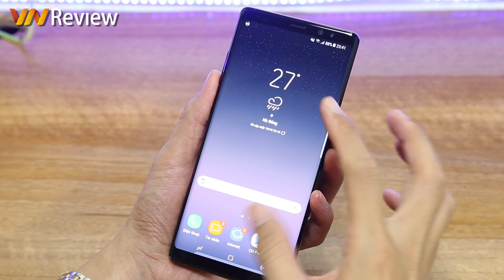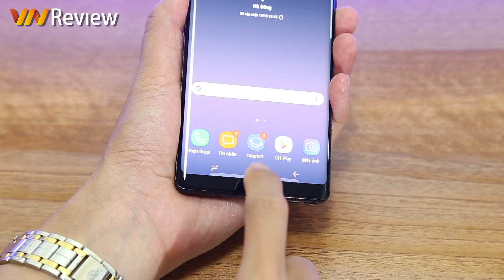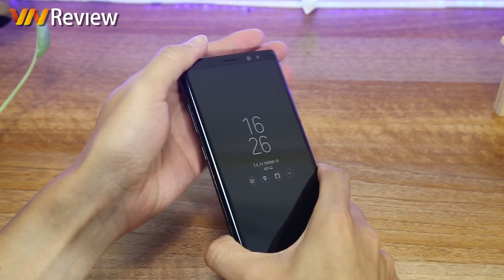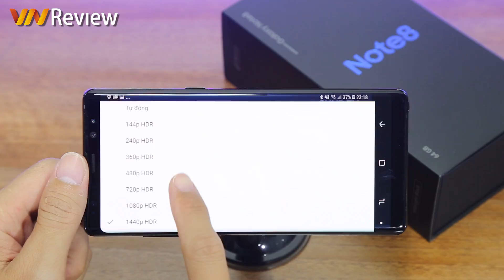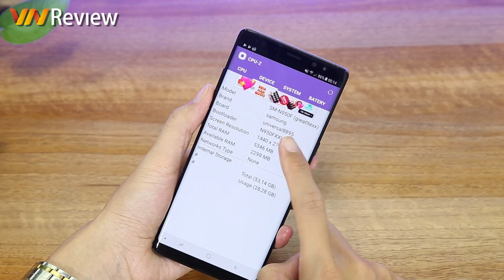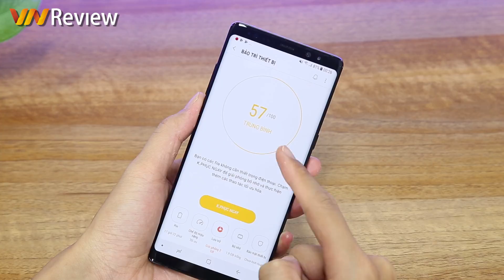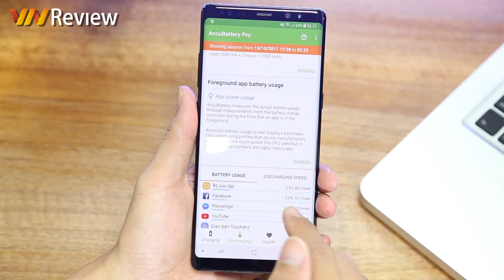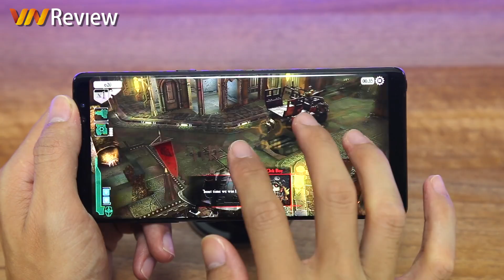VnReview - Đánh giá chi tiết Samsung Galaxy Note 8: làm phải lớn, giá phải cao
Galaxy Note8 là sản phẩm được chờ đợi nhất của Samsung trong nhiều năm qua. Samsung cần chứng minh được với Note8 họ đã vượt qua "bóng ma" của chiếc Note7 như thế nào. Nó cũng sẽ là đại diện nối tiếp dòng sản phẩm Note cho những người dùng đã chờ đợi từ năm 2015.